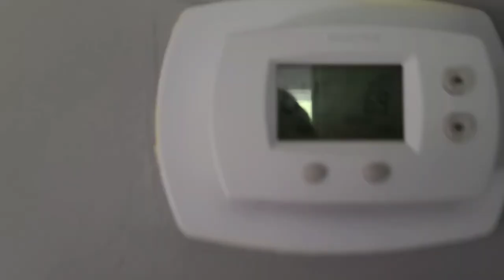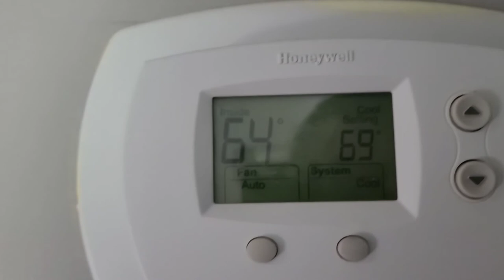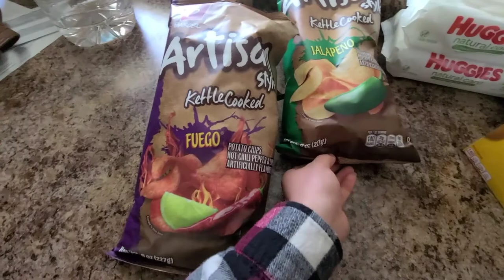WALMART TODDLER SHOE HAUL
Shoe Haul Starts @ 12:41

Throughout the video I was trying to explain that I would spend twice as much on just two pair of shoes at a regular shoe store. Yes of course they would be name brand shoes, but Sebastián I'd growing so fast they would not last long. This is thr second time we buy walmart shoes in less then 3 months. He is growing out of everything quickly.

April was a busy month for sure. Lucky for me I did get everything done.